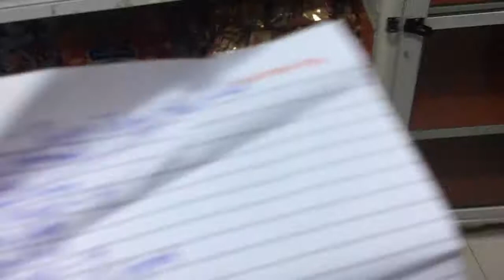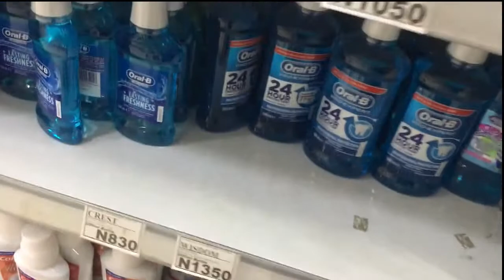SHOP WITH ME VLOG| PREP FOR SCHOOL| COVENANT UNIVERSITY| IAMDHUBEM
Hey guys, Today's video answers your questions to all; the issues you face as a student and the solutions to them.
Instagram.com/iamdhubem
Twitter.com:iamdhubem